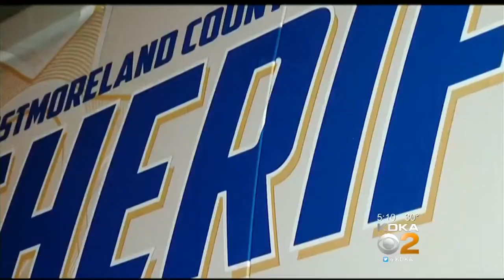Trail Begins For Westmoreland County Sheriff Jonathan Held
Charged by the State Attorney Generals Office for allegedly using his staff to perform campaign activities on the clock, Sheriff Jonathan Held not surprisingly came under direct attack by prosecutor Bobby Jo Wagner during her very short open arguments to the jury. KDKA's Ross Guidotti reports.